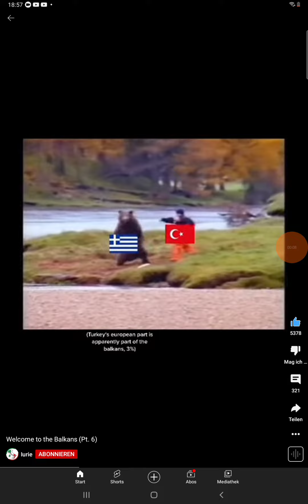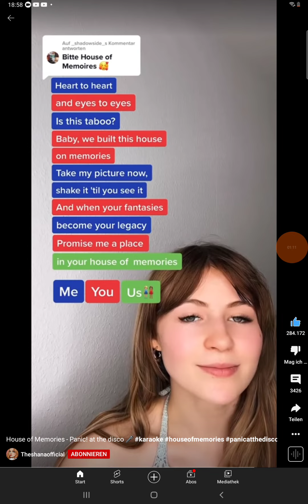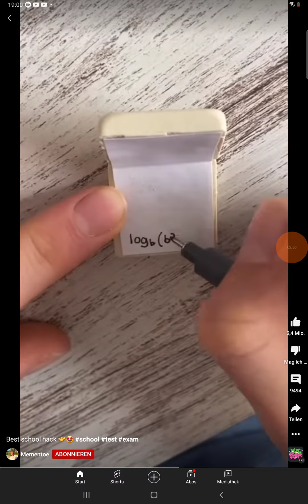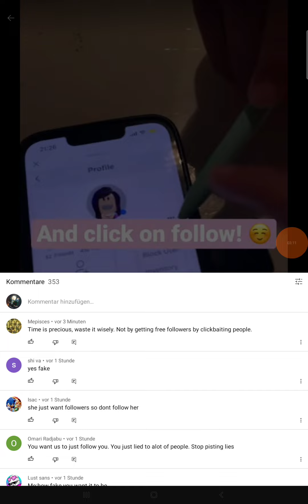watching shorts cuz why not